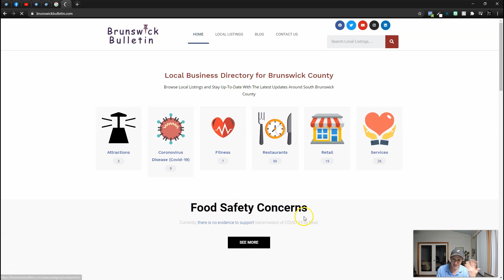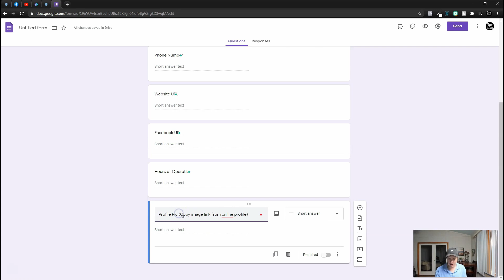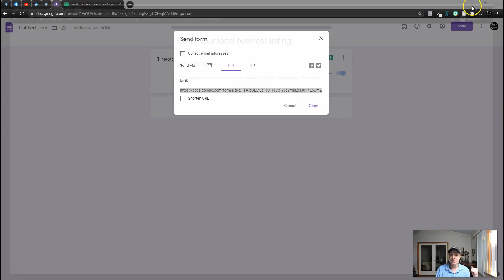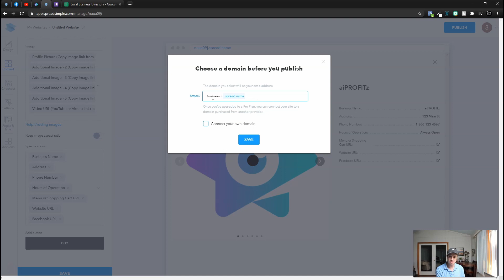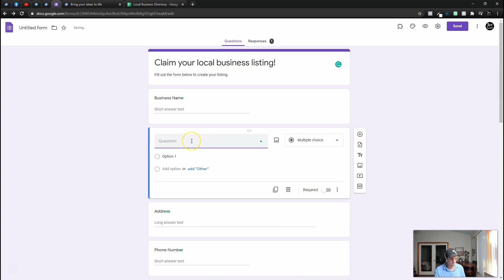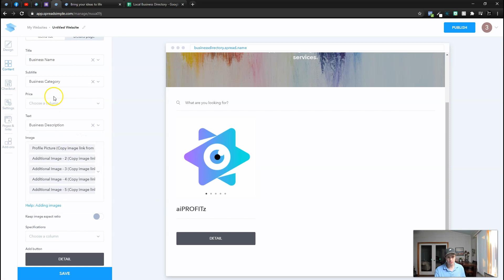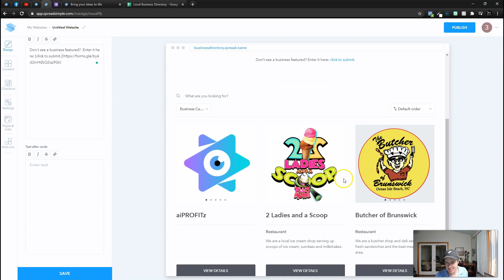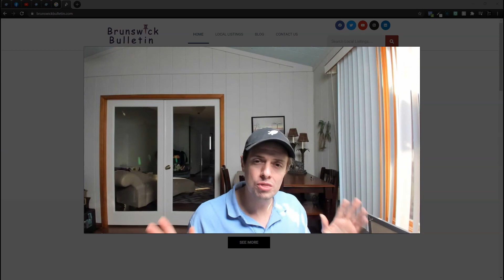Build A Business Directory Website in 10 minutes using Google Sheets & SpreadSimple [Appsumo Deal]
Today we look at building a business directory website in under 10 minutes!!  Our site will be powered by Google Sheets with the help of SpreadSimple.

I built the foundation to this listing site in under 30 minutes.  Obviously, it will take more time to style it and add to it - but WOW.  I am more than impressed with how simple it was to build a business directory/listing site on SpreadSimple.

This can be used for a ton of use-cases where you collect form information and dump that onto a Google Sheet that you use as the base for your SpreadSimple site.

We used Google Forms here which allows you to do a lot!  One point of caution is that I struggled to get the image upload to work - I think this has to do with the settings on the images (being uploaded to Google Drive).  All-in-all I would just have people copy link addresses from their FB profiles or GMB  pages etc and use the hosting of the images already on the web.

The best part about using a tool like SpreadSimple is how easy it is to update your catalogs.  For corrections, you just update the spreadsheet and you are good to go.  For a listing site, I would look into how to best do this coordinating between businesses.

This business directory definitely has limitations (it is a google spreadsheet after all) but the integrations + the ease of use may very well be worth the trade-off.  SpreadSimple also can work within your current website set-up as a widget embed or you can use them on subdomains.

Have you ever tried to build a website using a spreadsheet?  I'd love to hear your thoughts!!

There are other form options but anything else would likely involve using automation tools to update the spreadsheet.  In the future, I may look into those options as I don't love the way a Google form looks...  But it is effective and it works and most people submitting information to a directory don't need a "stylish" form.

SpreadSimple definitely makes building websites from Google Sheets a breeze and if it is something you are looking to do, I highly recommend taking advantage of this deal.